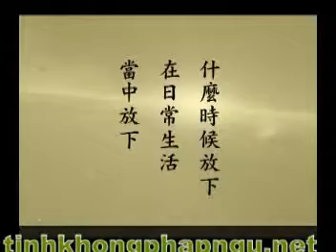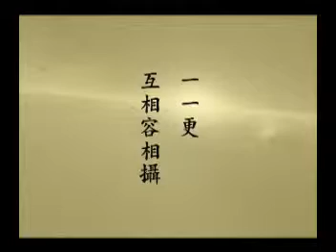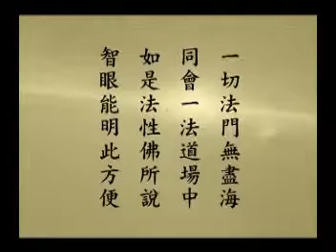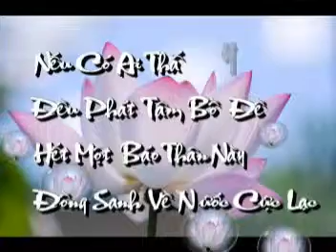Tập 046B/108B: Tu Hoa Nghiêm Áo Chỉ Vọng Tận Hoàn Nguyên Quán.mpg - Tịnh Không Lão Pháp sư chủ giảng